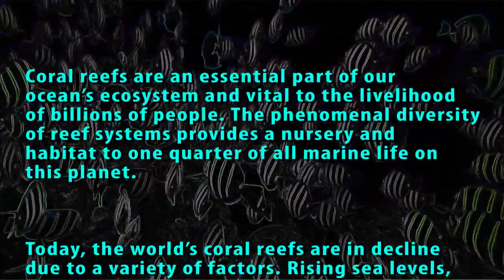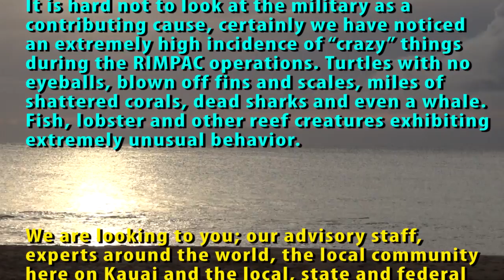!Urgent! | Reefs In Peril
Our coral reefs are in peril. Reef Guardians needs your support to protect them.

About Reef Guardians: Surrounded by blue oceans, coral reefs, and abundant marine life, Reef Guardians is a 501c3 non-profit with offices in Hanalei, Kauai and in Santa Barbara, California. Our mantras are "Reef Preservation through Research and Education,” and “Saving our Oceans, One Reef at a Time". We are dedicated to raising awareness of our valuable marine environment and focus on monitoring the health of our Marine environment and educating tomorrow’s marine crusaders.